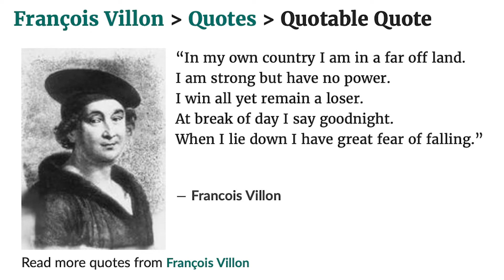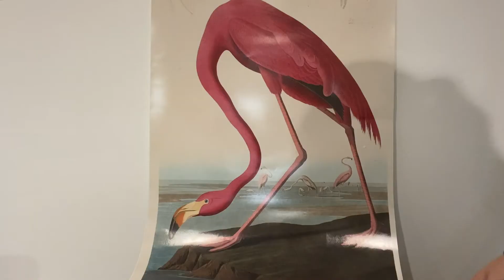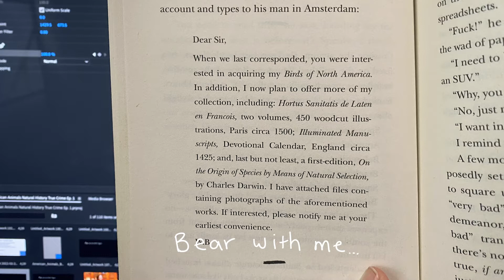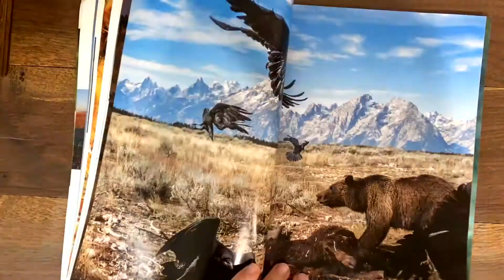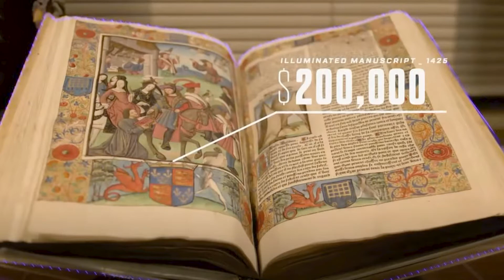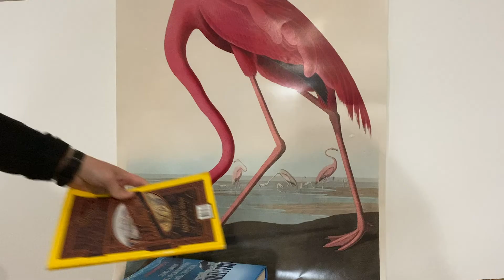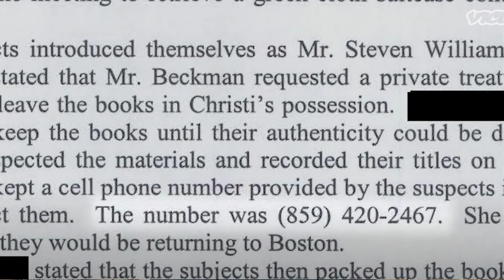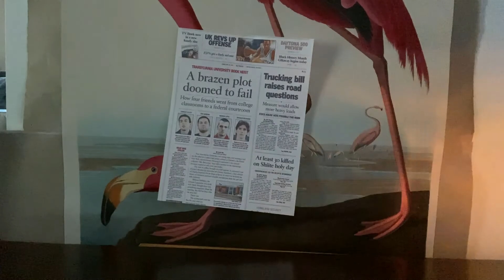American Animals Book Heist | Natural History True Crime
In 2004, four college guys attempted to steal over $12 million dollars worth of rare books from the Transylvania University library in Kentucky.

This is the first video in a series I hope to continue about true crime stories with a natural history connection for those who may not be crazy about most popular true crime and/or would like to learn something. Kind suggestions welcomed!

Sources:
"What Do We Do About John James Audubon" by J. Drew Lanham- a black birder and ornithologist's grapplings with Audubon and his legacy

"Librarian speaks for 1st time about heist movie, her ordeal" by Linda Blackford

Borsuk, E. (2020). American Animals: A memoir. Turner Publishing Company.

AI Film; Film4 Productions; RAW; Lava Bear Films. (2018). American Animals. United States.